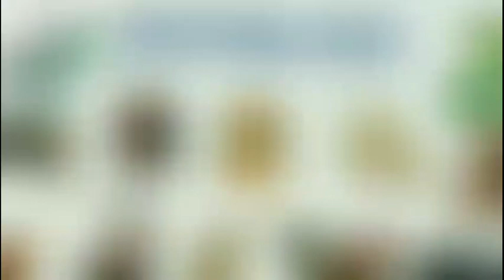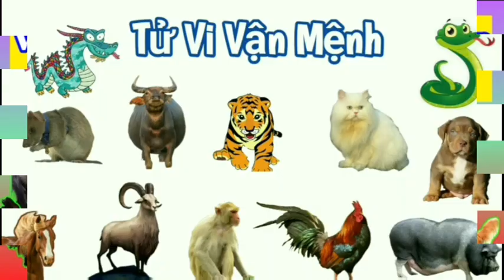Luận giải 6 Tháng đầu năm 2022 về vận trình Tài Lộc của 12 con giáp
💥[ ĐẶC BIỆT KÊNH KHÔNG BÁN VẬT PHẨM PHONG THỦY]💥